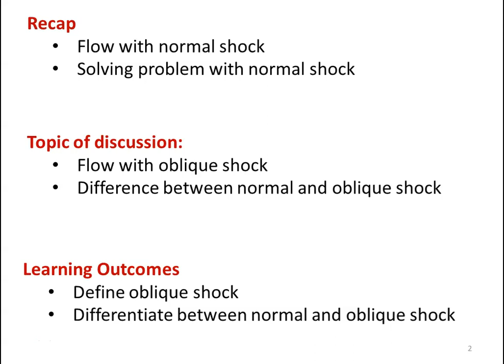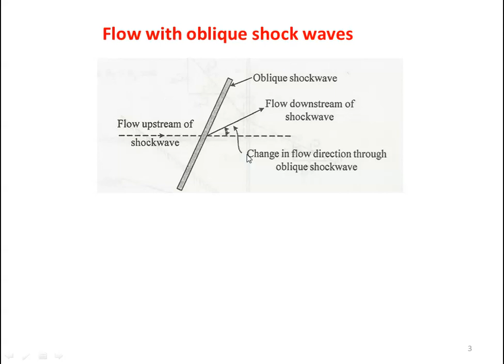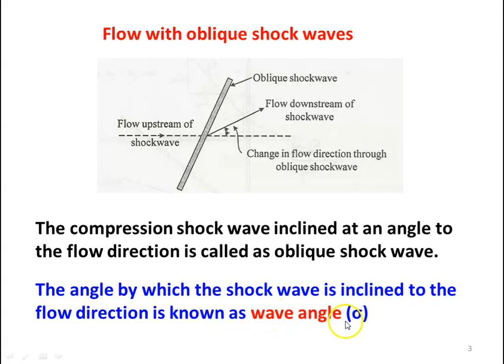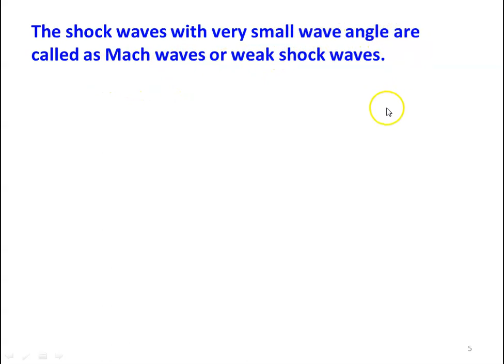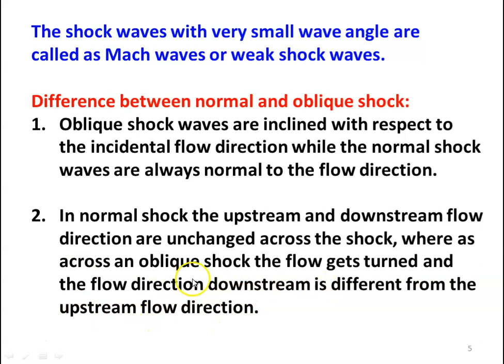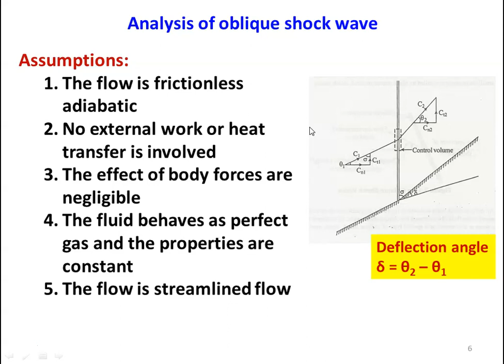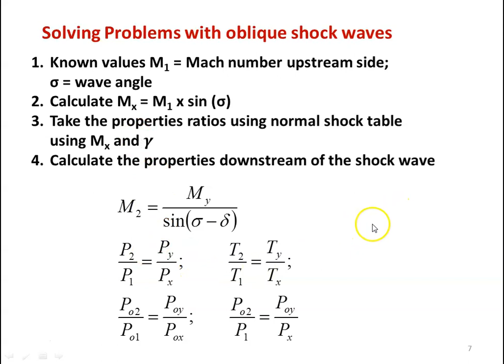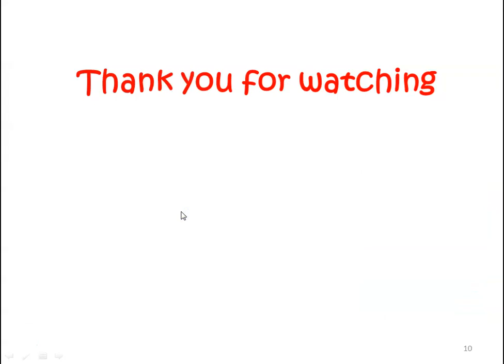GDJP 26 Flow with oblique shock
Flow with oblique shock, difference between normal and oblique shock, Mach wave, compression wave